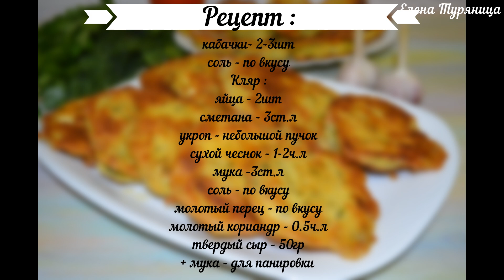КАБАЧКИ УЛЕТАЮТ НА УРА, НЕ УСПЕВАЮ ПОДАВАТЬ НА СТОЛ! ВКУСНАЯ, СОЧНАЯ ЗАКУСКА ИЗ КАБАЧКОВ #413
Друзья,сегодня предлагаю приготовить очень вкусные , сочные кабачки в кляре ! Такие кабачки готовятся просто и быстро, а получаются невероятно вкусные, со стола улетают за считанные секунды!!! Обязательно попробуйте приготовить ;)
✅РЕЦЕПТ :
кабачки - 2-3шт
соль - по вкусу
Кляр :
яйца - 2шт
сметана - 3ст.л
укроп - небольшой пучок
сухой чеснок - 1-2ч.л
мука - 3ст.л
соль - по вкусу
молотый перец - по вкусу
молотый кориандр - 0.5ч.л
твердый сыр - 50гр

💖 👍Расскажите друзьям о канале -  впереди еще много интересного и мне есть чем Вас удивить )))
💖Приятного аппетита !!!

Zucchini FLY AWAY, I DON'T HAVE TIME TO SERVE IT ON THE TABLE! TASTY, JUICY ZUCCHINI SNACK # 413

Friends, today I offer to cook very tasty, juicy zucchini in batter! Such zucchini are prepared simply and quickly, and turn out incredibly tasty, fly away from a table in a few seconds !!! Be sure to try to cook;)
RECIPE:
zucchini - 2-3pcs
salt - to taste
Bat:
eggs - 2pcs
cream - 3 tbsp
dill - a small bunch
dry garlic - 1-2 tsp
ground coriander - 0.5 tsp
hard cheese - 50g

💖 👍Tell your friends about the channel - there is still a lot of interesting things ahead and I have something to surprise you)))
💖Good appetite !!!
💖Everyone good and positive !!!